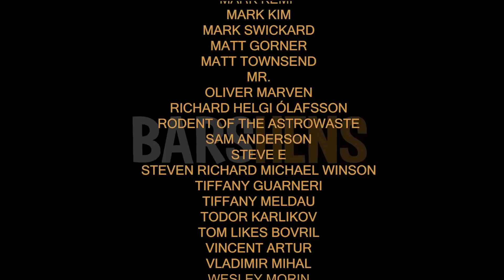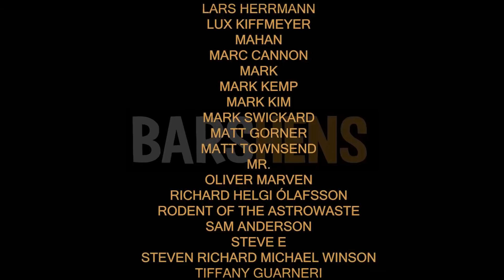Damn you Tim! ft David Johnson - Episode 26 | Barshens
This week we introduce you to David Johnson, the 5th of our guest backers for Stuart's film 'Ashens & the polybius heist', he selected the perk to be on Barshens so here he jolly well is! We hope you enjoy this chat as much as we did!